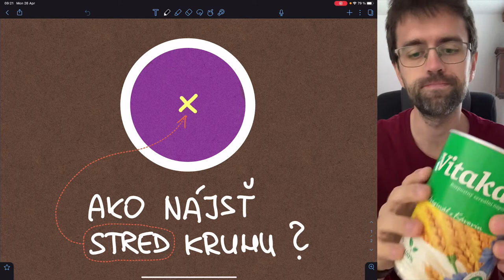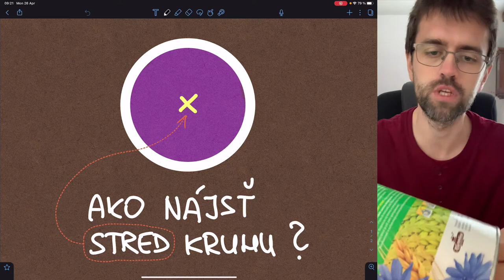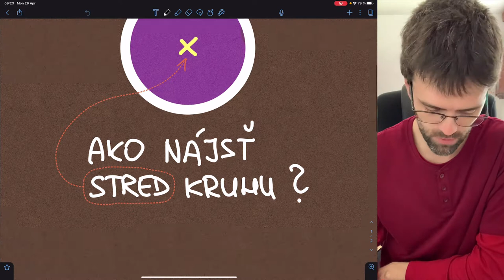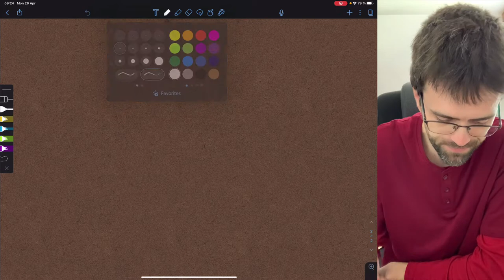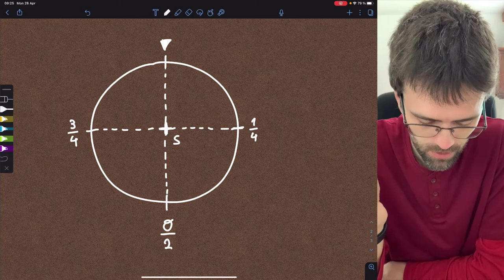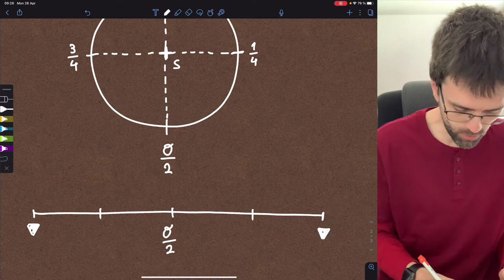Ako nájsť stred kruhu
🔎 Urobiť kruh alebo kružnicu pomocou stredu a polomeru nie je žiaden problém. Situácia sa mení, keď kruh už existuje a tvojou úlohou je stred nájsť bez merania, bez počítania. V tom momente zistíš, že to nie je tak jednoduché, ako sa na prvý pohľad zdá.

🤔 Ako na to?

🎓 Riešenie leží v geometrii a rozbití kruhu na jeho časti. Tou najdôležitejšou z nich je jeho obvod. Otázka teda znie: ako nájsť stred kruhu pomocou jeho obvodu? A navyše bez toho, aby si poznala, aký veľký je tento obvod?

Tak sleduj, bav sa a uč sa!